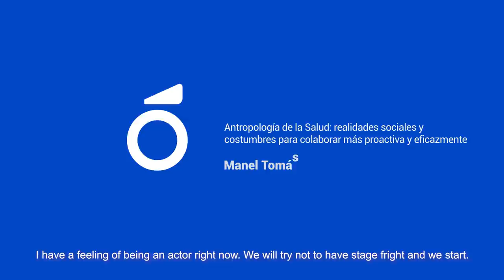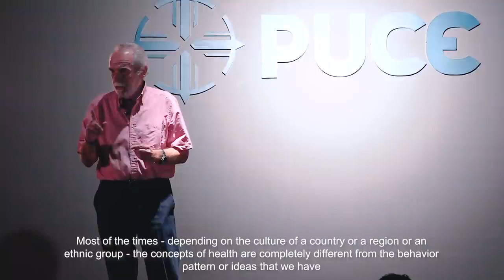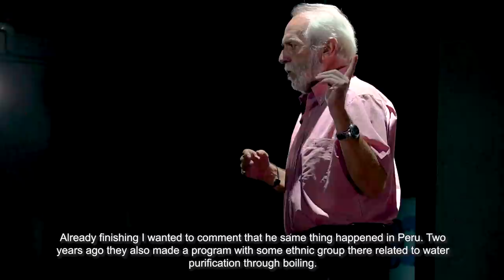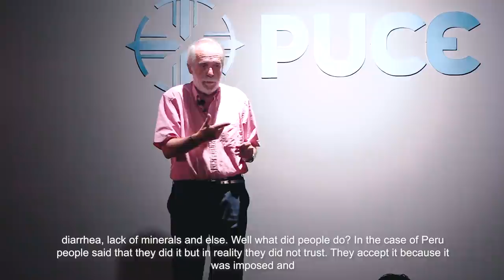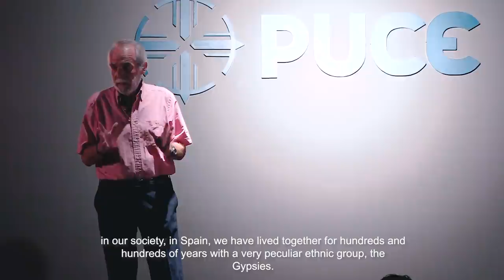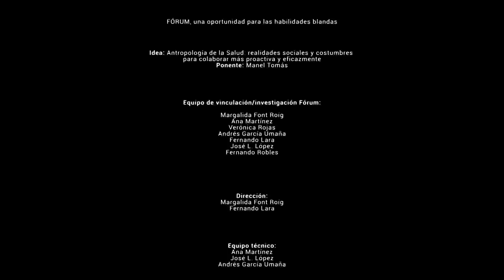Antropología de la Salud, Manel Tomás - FÓRUM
Intervención de Manel Tomás

Titulado Universitario en Enfermería. Especialista en medicina de empresa y salud laboral. Experto en urgencias y emergencias. Profesor colaborador en diferentes maestrías de la Universidad de Barcelona y la Universidad Autónoma de Barcelona. Su recorrido profesional ha sido específicamente en el ámbito de urgencias y emergencias a nivel internacional. Ha participado oficialmente en terremotos, catástrofes naturales, que se han generado a nivel Internacional. Actualmente está vinculado en proyectos de desarrollo, proyectos de realidades dentro de la cooperación internacional relacionados con España. Colaborador en cursos y demás programas académicos. Asesorías en diferentes universidades como la PUCE Santo Domingo.

Idea: Antropología de la Salud: realidades sociales y costumbres para colaborar más proactiva y eficazmente
Ponente: Manel Tomás

Equipo de vinculación/investigación Fórum:
Margalida Font Roig
Ana Katherine Martínez
Verónica Rojas
Andrés García Umaña
Fernando Lara Lara
José Luis López
Fernando Robles Aguilar

11 de diciembre, 2019. Santo Domingo – Ecuador